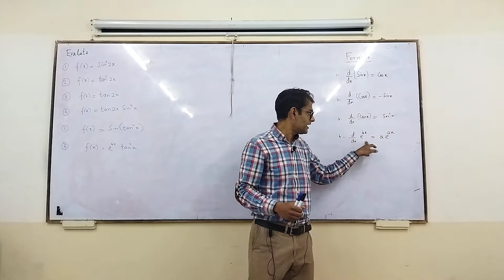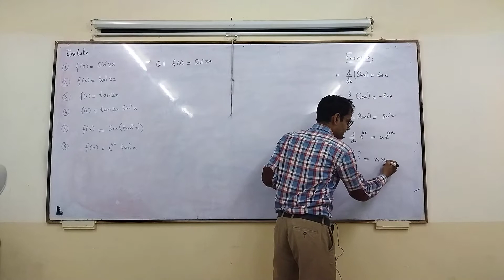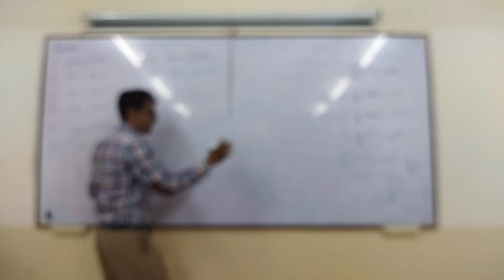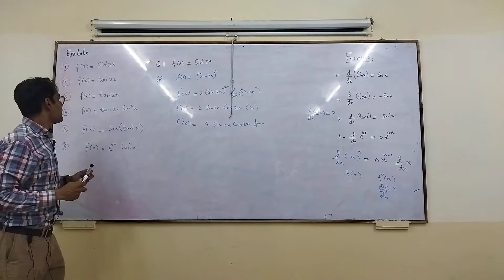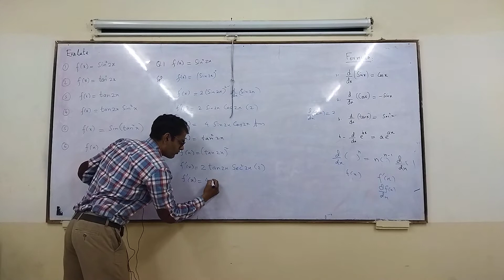Calculus || Derivatives || f(x) = Sin^2(2x); tan^2(2x)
For BBA, BTech, XI-XII
Calculus || Derivatives